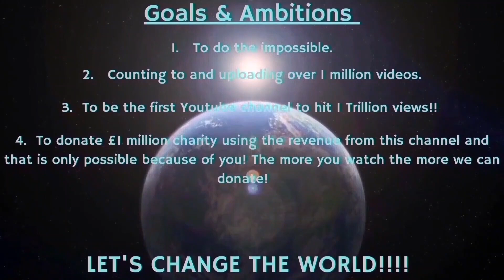Counting to ONE MILLION!!, This is Number 90,463